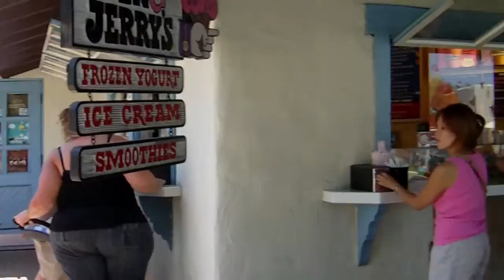Seaport Village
Taken on 08/02/2009.  Enjoyed the afternoon at Seaport Village in downtown San Diego.  Seaport Village is the place to go for a nice relaxing Sunday afternoon.  It's full of specialty shops, eateries and also has a 100-year-old carousel for the young at heart.  It's situated next to the water and was always a favorite spot for our family.